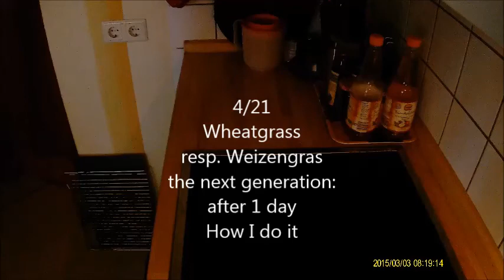Juice & pulp: wheatgrass and the hand juicer, part 4/21, after 1 day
Saft & Trester: Weizengras